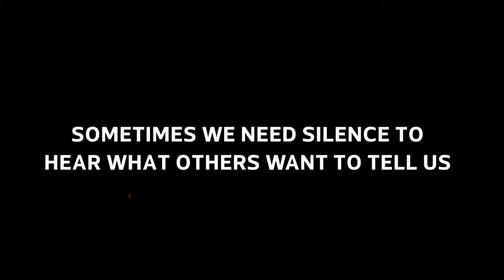International Day of Sign Languages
Beautiful wishes From Syria